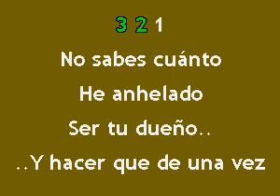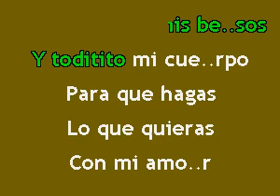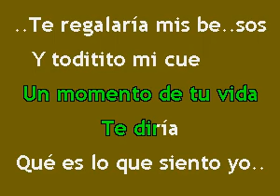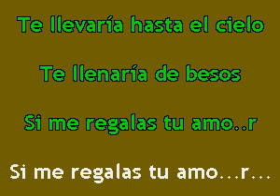Karaokanta - Banda El Recodo - Yo te daría mi vida